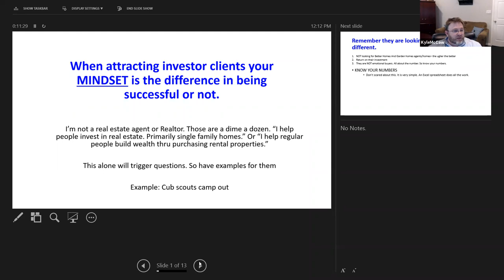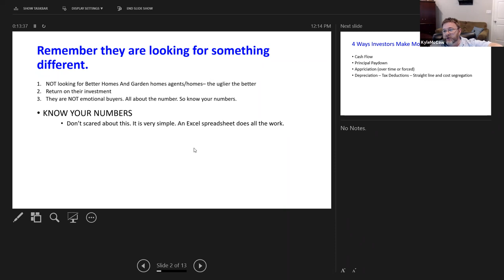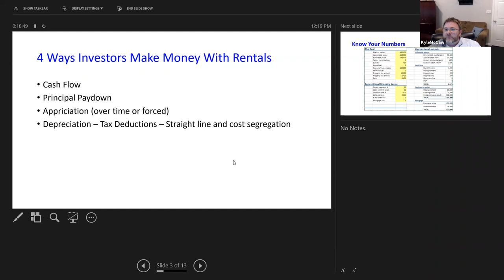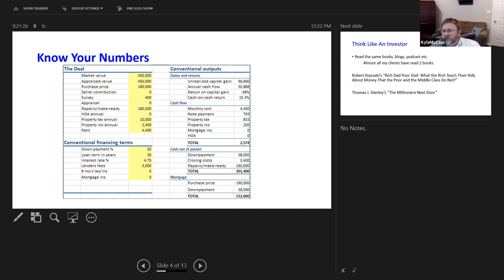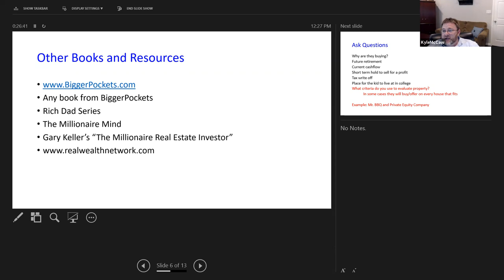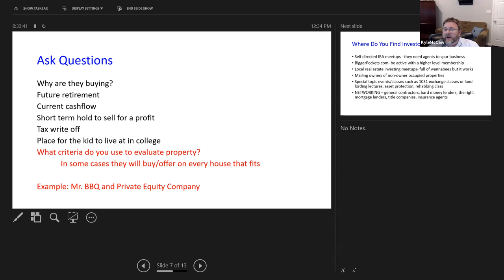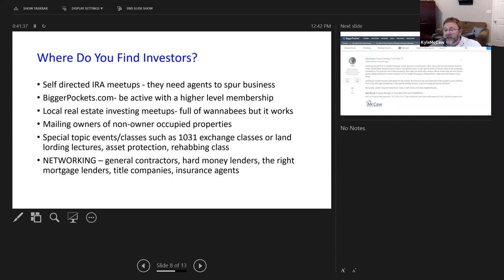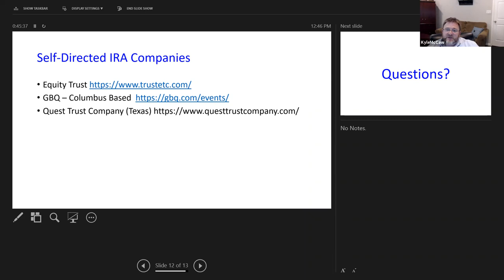How to think like an Investor - The Investor Mindset